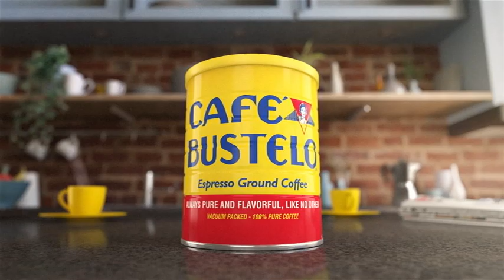FIU Football Early Signing Day 2021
ICYMI: Watch as Coach Davis breaks down the new faces that will be joining the football family next season!